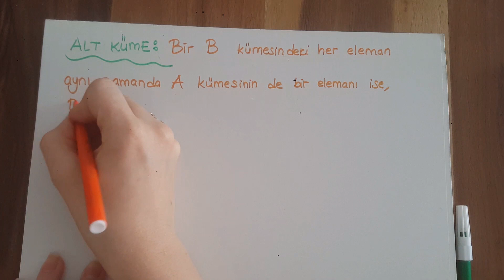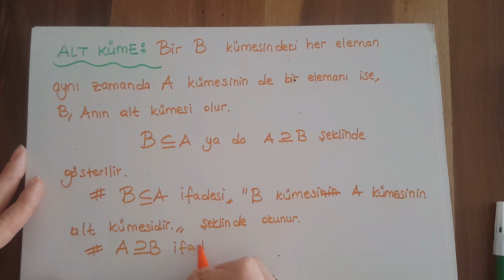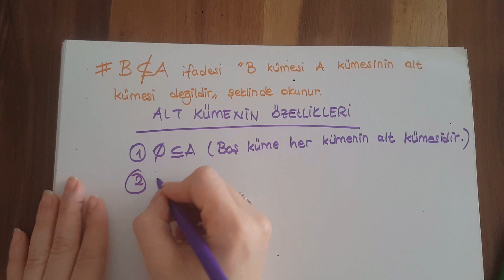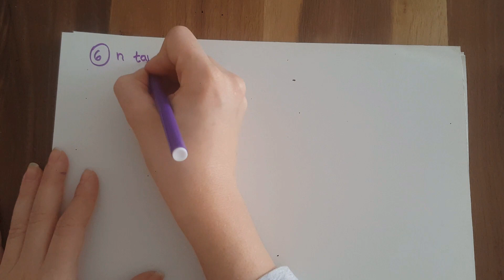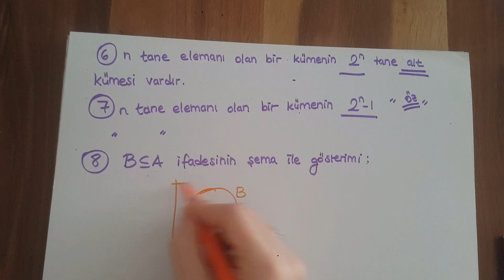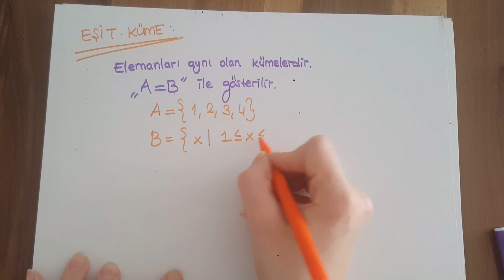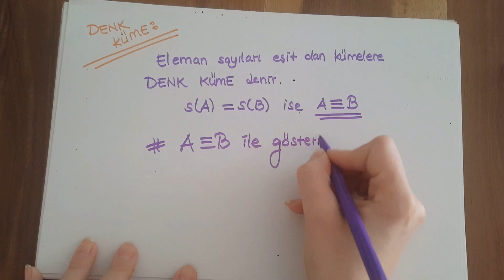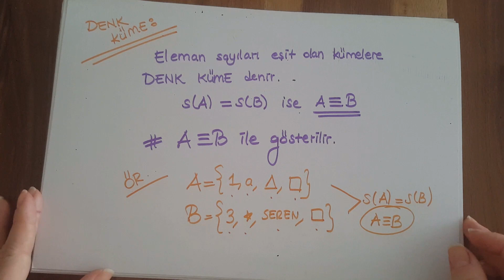Kümeler-4 /9. Sınıf-TYT 2021/Seren Hoca